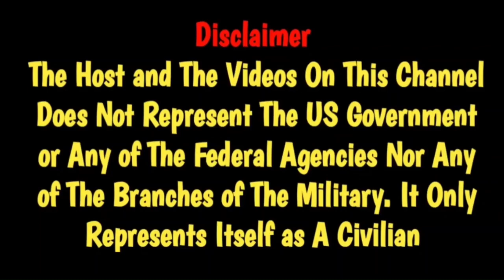Liliac – Nirvana’s “Smells Like Teen Spirit” by Dog Pound Reaction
Thanks for checking out my Reaction on Liliac – Nirvana’s “Smells Like Teen Spirit”.
If you have any request for other reactions tell me down below in the comments. 💯🙏🤘👊